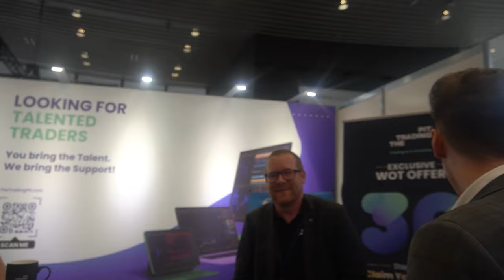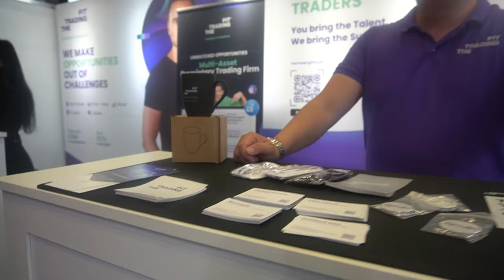VLOG: World of Trading 2023 in Frankfurt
In diesem spannenden Video ist Thomas Wabnig auf der World of Trading 2023 in Frankfurt und trifft dort einige spannende Persönlichkeiten.

⚠️ Du willst deinen aktuellen Job durchs Trading ersetzen, bzw. reduzieren?

💯 Wir zeigen dir von 0 weg wie auch DU den Skill Trading(Marktverständnis) lernst!

▬ Social Media ▬▬▬▬▬▬▬▬▬▬▬▬▬▬▬